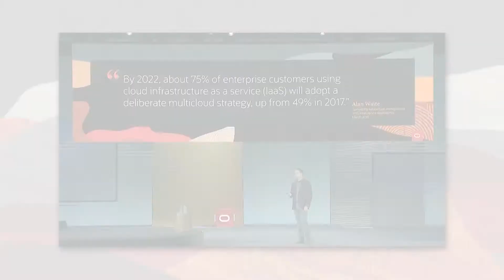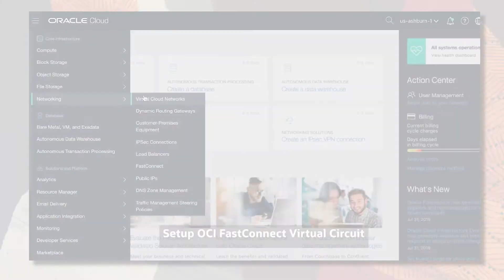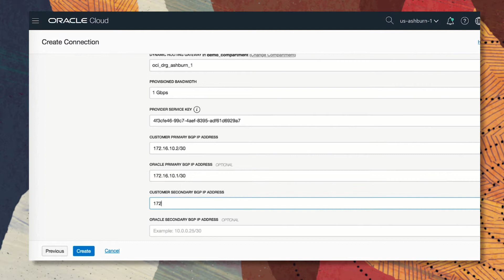Kickin' It with Karan: OCI & Azure = Multi-Cloud Goodness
In this episode of Kickin' It with Karan, Karan Batta and Jason Wilbur talk about the partnership between Microsoft Azure and Oracle Cloud.
4K UHD/1080p HD.